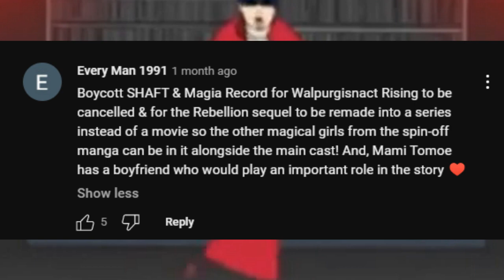lain dancing plus insane things i have seen on the internet (don't watch)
the one youtube commentor i didn't blur is bc he's a spammer so idc lol.
i want to know if other people see this stuff or if my internet's just cursed. at least 1 out of every 1000 horrifying things is actually neat. go watch the death grips DW amv (masterpiece)